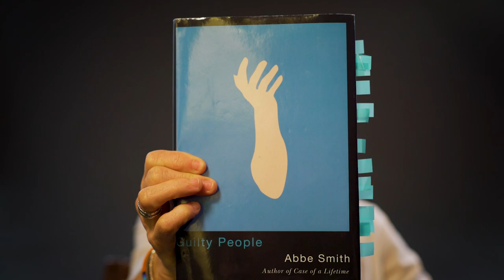Georgetown Law's Professor Abbe Smith on why she represents guilty people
In her new book "Guilty People," Georgetown Law Professor Abbe Smith gives readers an in-depth look at guilty individuals on trial. A lifelong criminal defender, Smith explains why she chose a career in defending the guilty and highlights the need for defenders who can navigate through a complex criminal justice system that is not always equipped to recognize nuances.